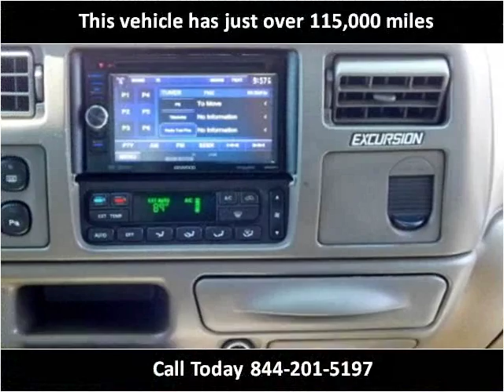2003 Ford Excursion Used Cars Abilene TX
This 2003 Ford Excursion is available from Kent Beck Motors.